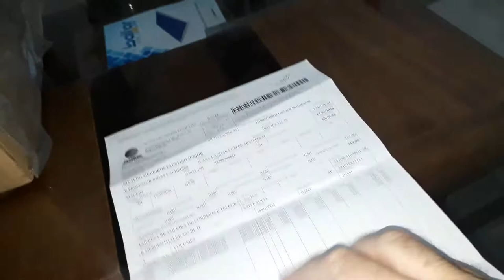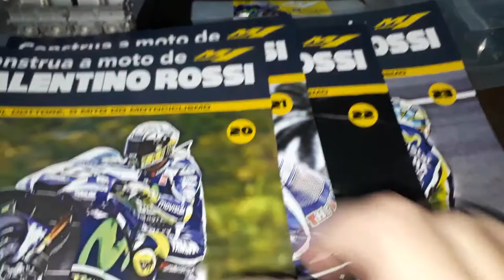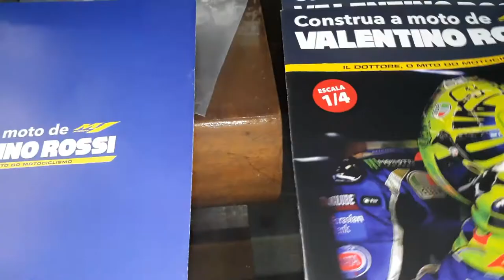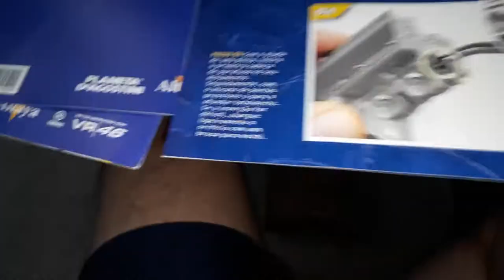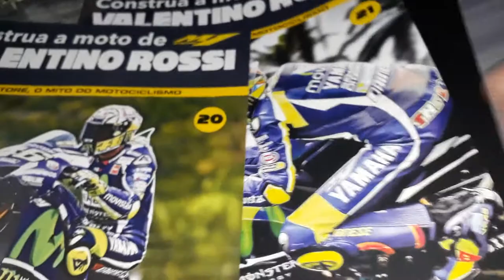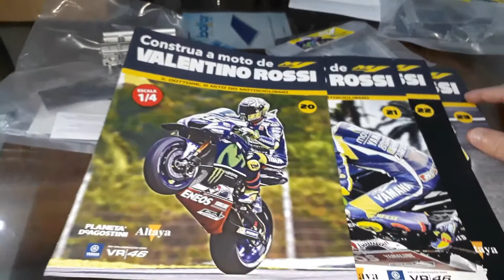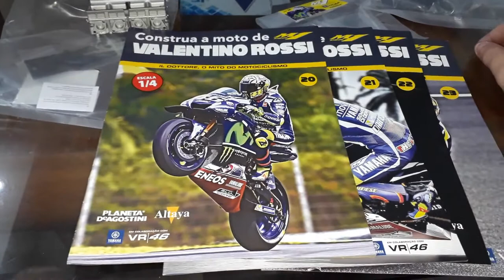Moto Valentino Rossi M1(Mais fascículos chegaram)thedoctor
Chegaram mais fascículos da coleção Moto GP The Doctor fascículos 20, 21, 22, 23